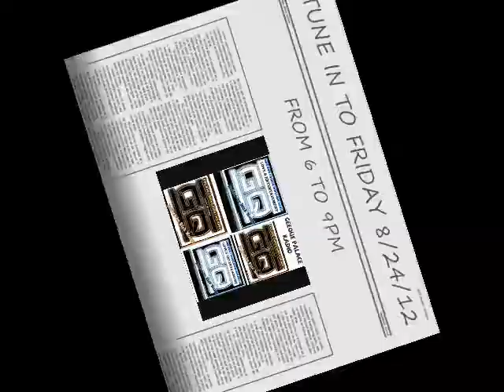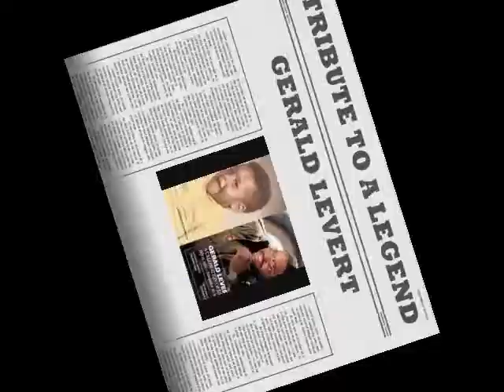INTRO 8/24/12 GUEST SWAGGER (GIVING AWAY TICKETS FOR SHORT & STILETTOS) & TRIBUTE TO GERALD LEVERT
Tune in to GEEQUE PALACE RADIO this Friday August 24th, 2012 from 6pm to 9pm for another outstanding show starting with (MELINDA MOORE) from 6:00pm to 6:45pm with the GEEQUE GENERAL QUESTION then from 6:45pm to 7:45pm we have Up In Coming Artist (NEVZ TOWNSON)  we will be playing his single "MAKE YOU MINE" after NEVZ from 7:45pm to 8:15PM.  we have ONE OF BIGGEST PROMOTERS IN NEW YORK (MYSWAGGERISCRAZY) he will be letting us know about his events he has coming up.HE WILL BE GIVING AWAY TICKETS TO HIS EVENT ON SEPTEMBER 1ST,2012 ( SHORTS & STILETTOS) after SWAGGER then we will be doing a SPECIAL TRIBUTE TO GERALD LEVERT FROM  8:15pm to 9:00pm and we will be playing some of his CLASSIC tracks taking you back to the good soulful music

SO TUNE IN FRIDAY AUGUST 24th, 2012 TO GEEQUE PALACE RADIO FROM 6-9pm